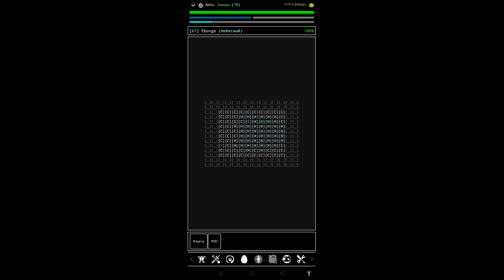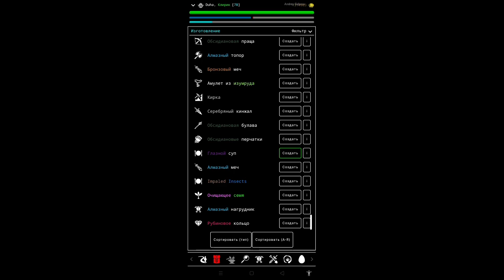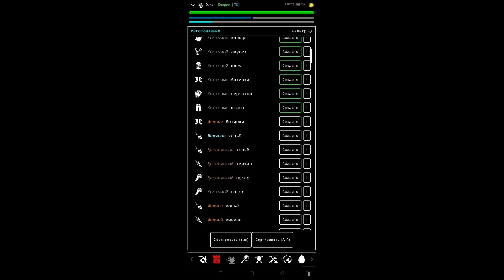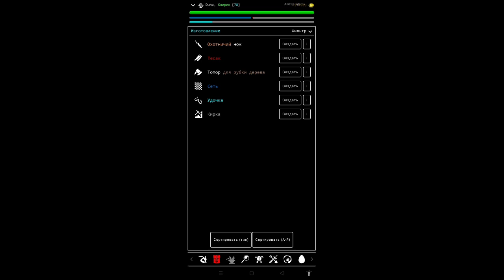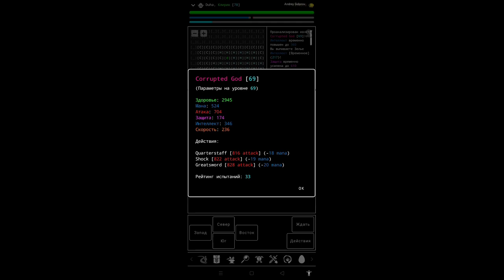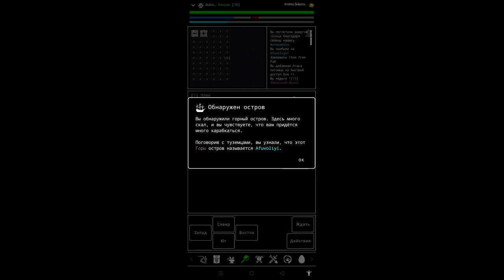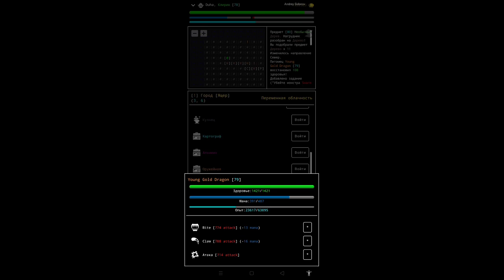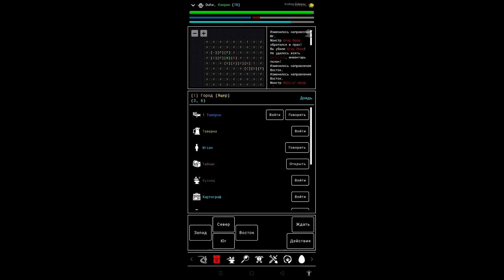Random Adventure Roguelike 2; финальный босс и бесконечный цикл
Random Adventure Roguelike 2; босс финал и бесконечно цикл